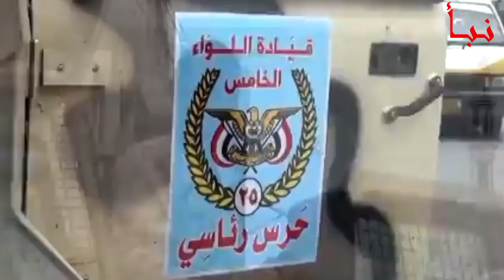ذعر في تعز مع انتشار خلايا تجنيد الفتيات وهذا ماحدث اليوم#581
خيمت حالة من الذعر على اجواء مدينة تعز، المعقل الابرز للإصلاح، اليوم مع تفشي عصابات تجنيد الفتيات ..
وشن ناشطين على مواقع التواصل الاجتماعي على قادة الفصائل المسلحة والتحالف ، متهمين اياهم بالوقوف وراء  تلك العصابات.
وكان الناشطين يعلقون على اعلان شرطة  تعز  ضبط 5 مسلحين تورطوا بعمليات  استهداف الفتيات.. وبحسب  بيان رسميا فإن 4 من هؤلاء كانوا يهاجمون الفتيات ويسرقون هواتفهن  ومن ثم ابتزازهن  بالصور في حين تورط الرابع بعملية استدراج الفتيات وابتزازهن.
وهذه ليست المرة الاولى التي تشهد فيها تعز قضايا من هذا النوع  اذ سبق تسجيل انتحار ومحاولات انتحار  في صفوف فتيات بسبب عمليات ابتزاز..
وتتهم قيادات  عسكرية  وامنية  بالوقوف وراء جرائم الابتزاز  وتجنيد الفتيات  لت"الدعارة".